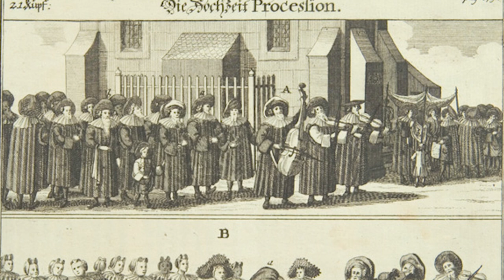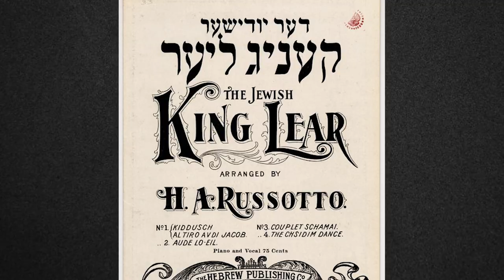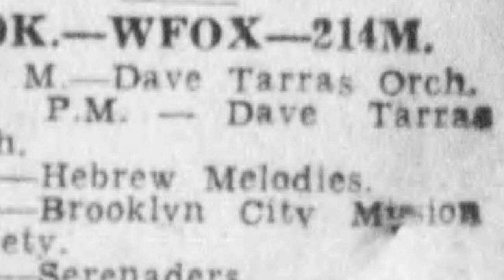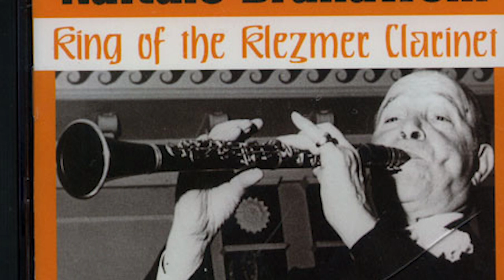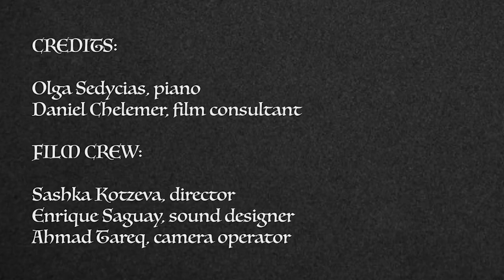"Klezmer" by Carol Shansky and Joseph D'Auguste